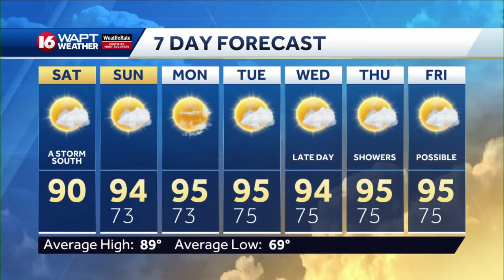Saturday Morning Webcast